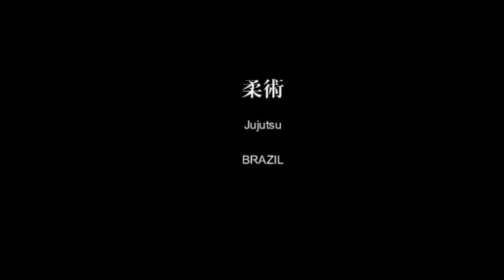Ogawa Ryu - Jujutsu - October Training Moments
Training Moments in Brazil